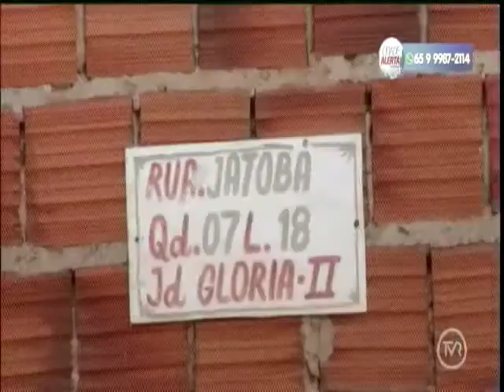Descaso com bairro Jardim Glória 2 revolta moradores